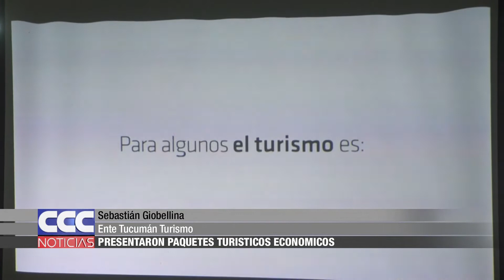05 Sebastián Giobellina Paquetes turísticos económicos